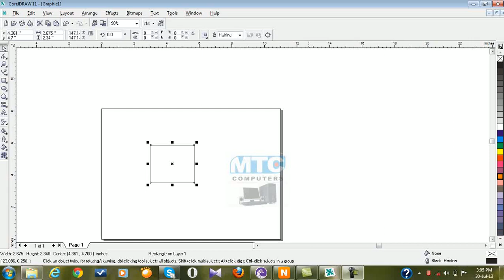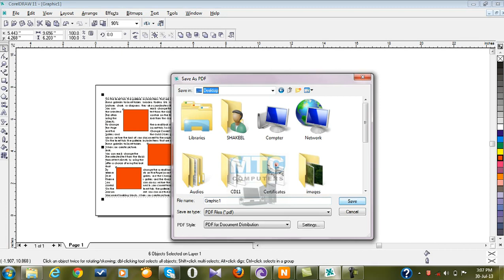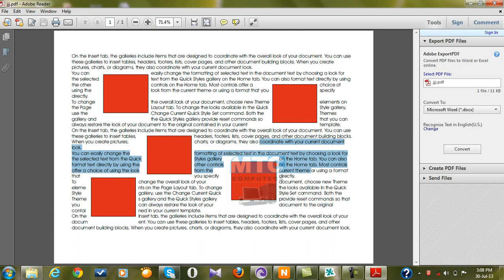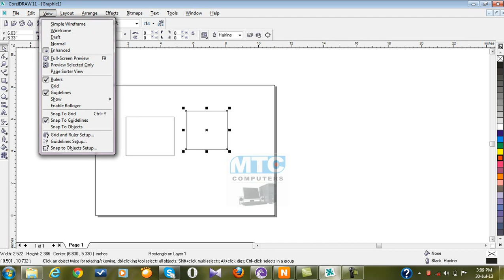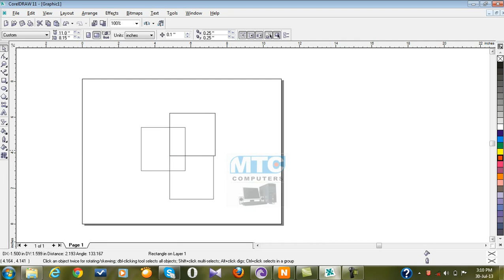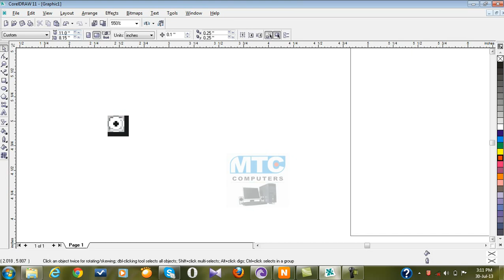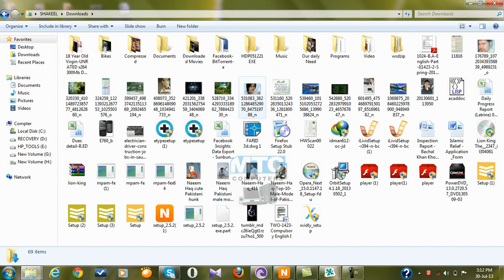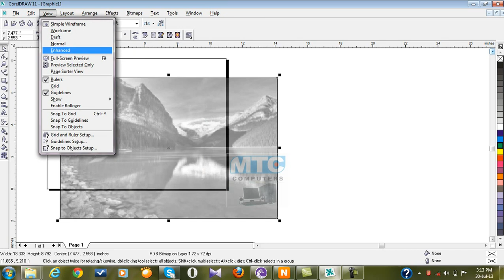Corel Draw Basic tutorials in Pashto Lecture 13-16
Hello my friends, Welcome to CorelDraw Full Course from beginner to advance. Total Lectures: 16, This is Lecture No.12

Other Tutorials Links:
1. How to make Up your photo.

2. Photo Editor for mobile | Complete Course

3. Professional android mobile video editor

4. How to create a Gun Fire in Mobile video Editor

5. Chroma key Option in this mobile video editor

6. How to hack wifi password in mobile

7. How to install two apps on same android mobile device

8. How to download Urdu fonts for Corel Draw and Photoshop

9. How to make your own 3D Text/Logo in Corel draw

10. How to create facebook live pool.

11. How to Change Photo background in Mobile Photo Editor

12. Do we Know actual full form of some words/ General Knowlege

13. How to create animated Urdu Title in Abobe Premiere Pro

14. Mobile Lightroom Tutorial|How to make your mobile photo HD like DSLR